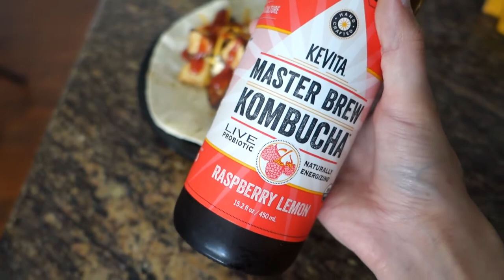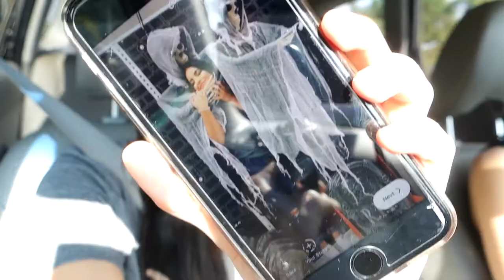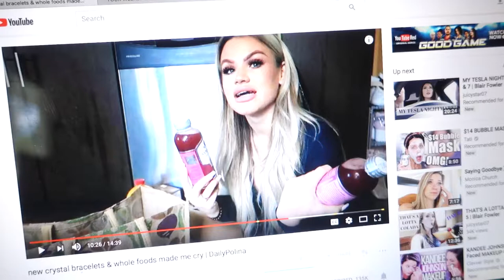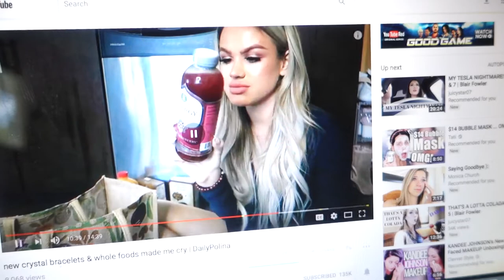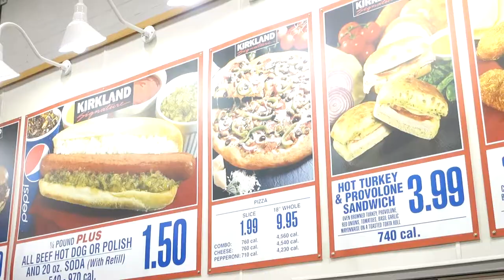SHE GLUED MY EYES SHUT!